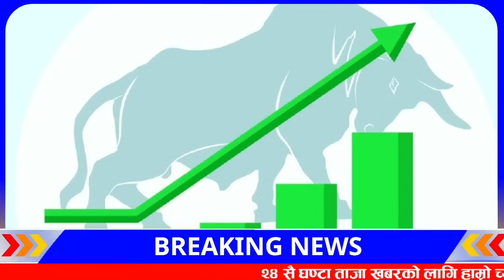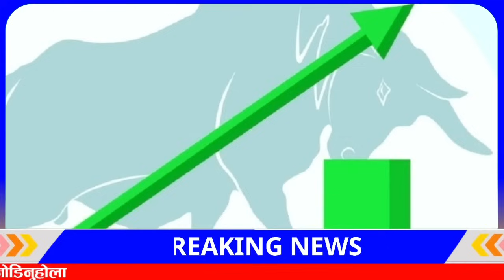Today news 🔴 nepali news | aaja ka mukhya samachar, nepali samachar Jesth 20 gate 2081share market